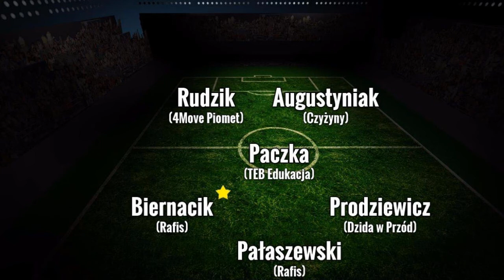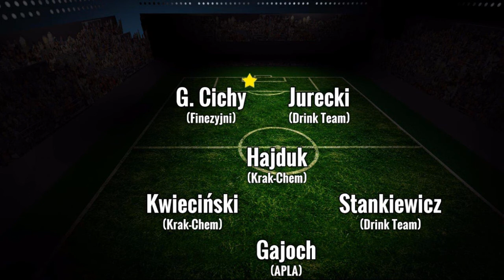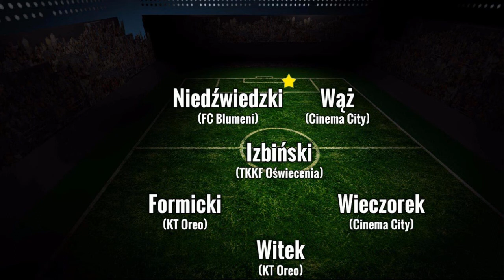FLS week-END - odc. 2 (FLS Wiosna 2014)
Drugi odcinek magazynu FLS week-END omawiający wydarzenia 1 tygodnia rozgrywek Futbolowej Ligi Szóstek.